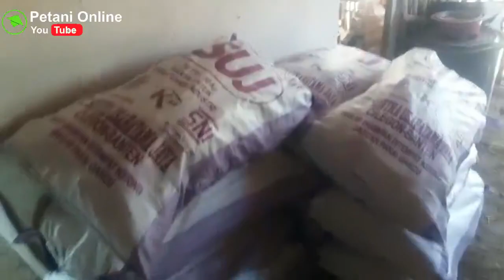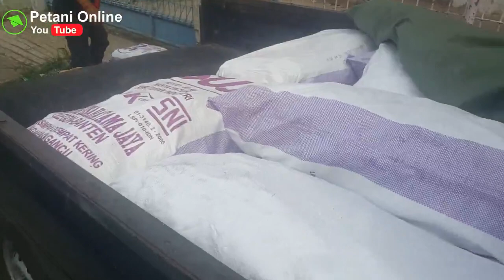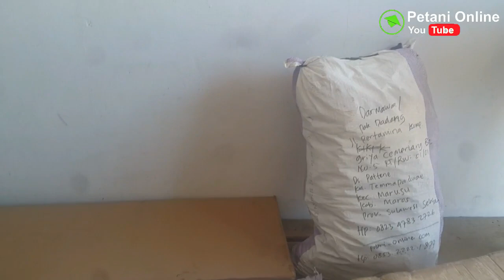PENGIRIMAN BIBIT RUMPUT ODOT Ke KUNINGAN JAWA BARAT dan Ke MAROS SULAWESI SELATAN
Tetap setia melayani para pemesan bibit rumput odot. Kali ini kita mau kirim kirim bibit Odot ke Kabupaten Kuningan Jawa Barat dan ke Kabupaten Maros Sulawesi Selatan.
Bagi yang membutuhkan bibit Odot silahkan hubungi kami di WA : 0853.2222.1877
*kirimbibitodot